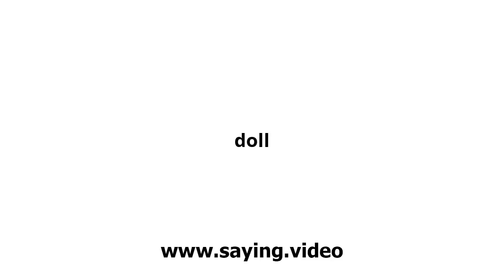How to say doll in English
A short video showing how to pronounce doll.